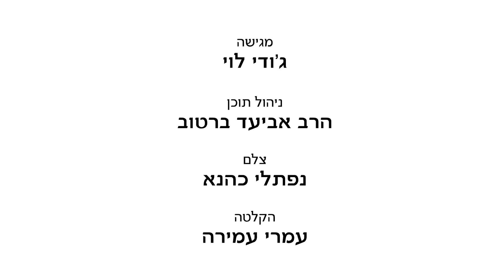רצים למשנה מסכת ברכות חידה מספר 6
ראיתם הקיץ את מחנה המשניות האבודות? מוזמנים לצפות בחידה ולמלא את התשובה כאן